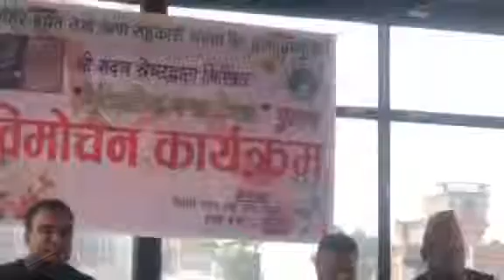Surendra Raj Gosain's speech